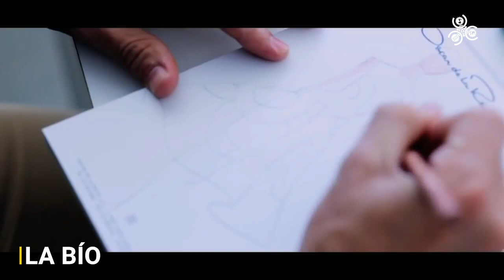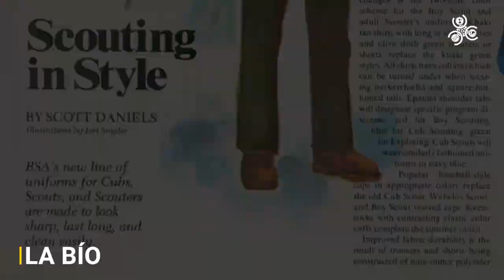Conocemos la vida del diseñador Dominicano Oscar de La Renta | La Bio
OscarDeLaRenta recibió importantes premios y con el paso de los años diversificó sus creaciones a muchas áreas del diseño. Además, estuvo vinculado a su país natal a través de diferentes actividades benéficas. De la Renta fue discípulo de Balenciaga y AntonioCastillo.​ Alcanzó la fama internacional en la década de 1960, como uno de los diseñadores de JacquelineKennedy, ex primera dama de los